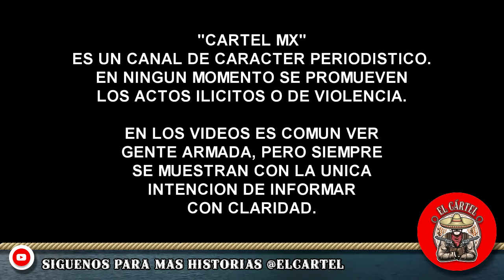¡¡Les CAYÓ la MARINA!! Caen detenidos 3 sicarios de "EL FRESA" en un Topón, en Tenango del Valle.